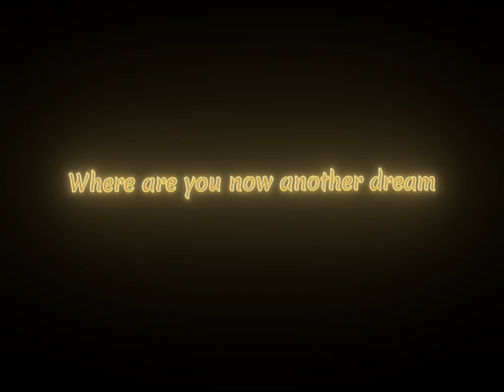Alan Walker Faded song black screen lyrics 🧡